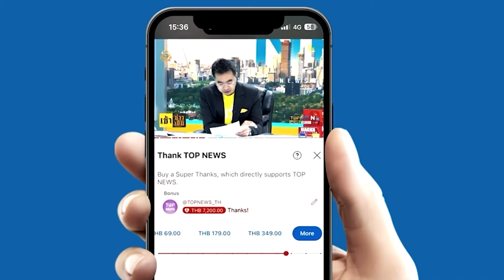"หงส์ไทย" มอบเงินอัดฉีดฮีโร่โอลิมปิก 2.14 ล้าน 4 ปีข้างหน้าพร้อมหนุนทัพนักกีฬาไทย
"หงส์ไทย" มอบเงินอัดฉีดฮีโร่โอลิมปิก 2.14 ล้าน 4 ปีข้างหน้าพร้อมหนุนทัพนักกีฬาไทยเต็มที่